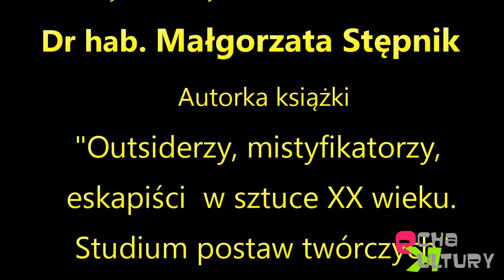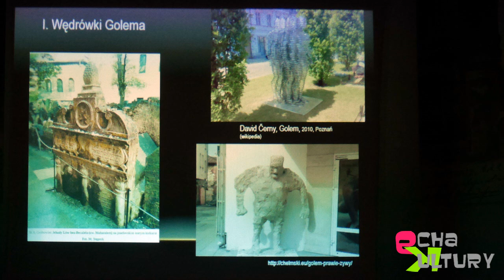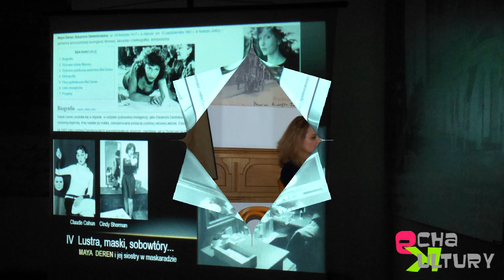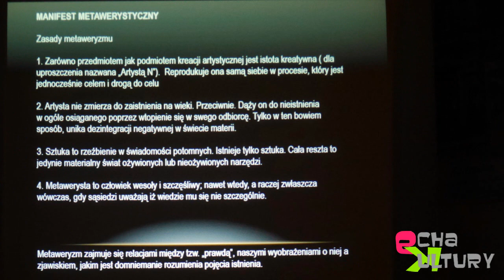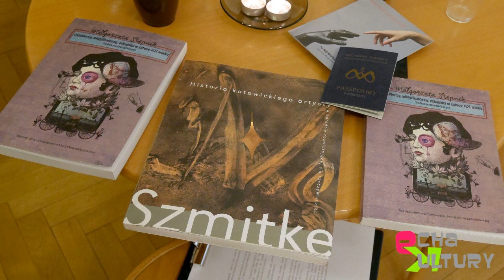MHK - Małgorzata Stępnik - autorka książki 'Outsiderzy, mistyfikatorzy, eskapiści ...'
W Muzeum Historii Katowic 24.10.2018 odbyła się promocja interesującej książki dr hab. Małgorzaty Stępnik pt. Outsiderzy, mistyfikatorzy, eskapiści w sztuce XX wieku. Studium postaw twórczych.

Małgorzata Stępnik - teoretyk i krytyk sztuki, adiunkt w Instytucie Sztuk Pięknych Uniwersytetu Marii Curie- Skłodowskiej w Lublinie. W 2007 uzyskała tytuł doktora na Wydziale Filozofii i Socjologii UMCS. Jest członkinią The International Association of Art Critics (AICA), Polskiego Instytu Studiów nad Sztuką Świata (Polish Institute of World Art Studies), NORDIK Assocation of Art Historians oraz Lubelskiego Towarzystwa Zachęty Sztuk Pięknych. Autorka publikacji naukowych mieszczących się w obszarze estetyki oraz teorii i socjologii sztuki, a także licznych tekstów katalogowych.
 Recenzując książkę, prof.Jerzy Malinowski, m.in. pisał: „Na tom składa się dziewięć rozdziałów, których bohaterowie, odbijając się jakby w rozbitym i poskładanym zwierciadle, tworzą fantastyczną wizję XX wieku. [...]Pojawiają się w niej bowiem postaci nieistniejące, zmistyfikowane, które, jak pisze autorka, zachowują pozór wysokiego prawdopodobieństwa, takie, które choć nie istniały, powinny były istnieć". Wieczór literacki prowadziła Natalia Kruszyna z MHK a wywiad przeprowadził Jerzy Granowski z Echa Kultury.